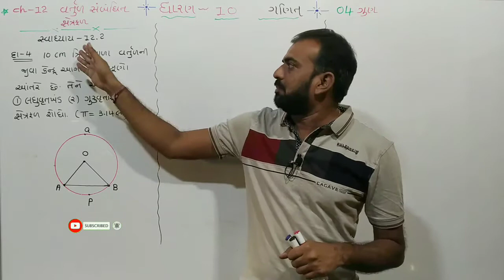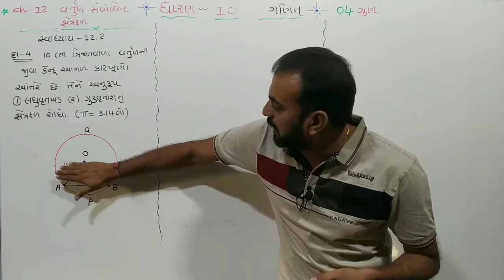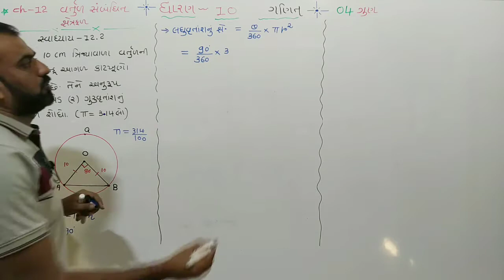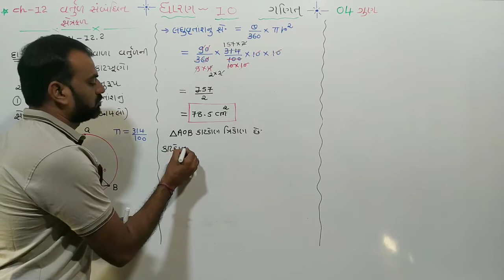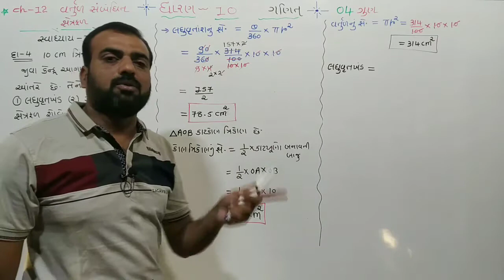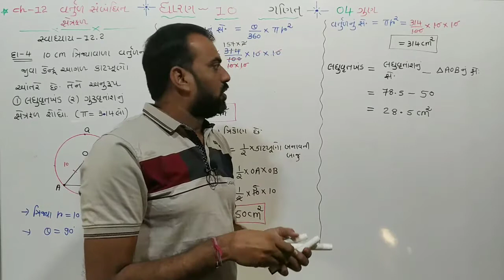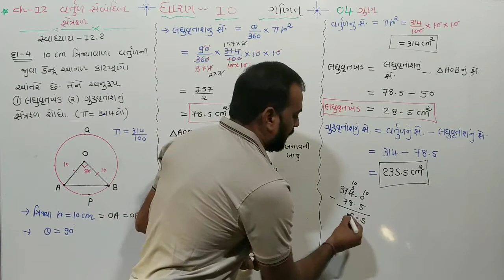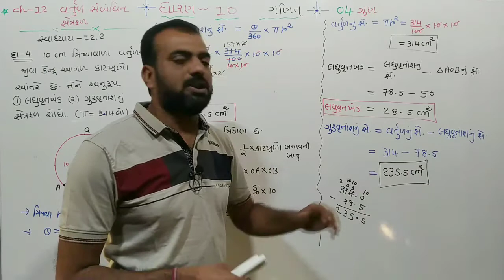std 10 maths ch 12||વર્તુળ સંબંધિત ક્ષેત્રફળ||swadhyay-12.2Q.4||dhoran10ganitch12ingujarati,NCERT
||std 10 maths ch 12||વર્તુળ સંબંધિત ક્ષેત્રફળ||dhoran10 ganit ch12||ingujarati medium

||std 10 maths ch 12||વર્તુળ સંબંધિત ક્ષેત્રફળ|| Ex.12.2Q.4||dhoran10 ganit ch12|| in gujarati,part 6

ધોરણ 10 ગણિત ચેપ્ટર 12 વર્તુળ સંબંધિત ક્ષેત્રફળ સ્વાધ્યાય 12.2 દાખલા નંબર 1,2,3,part-5

C52OxD